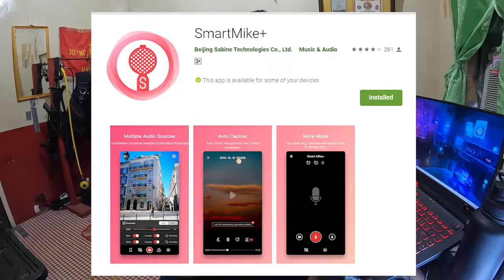SMARTMIKE+ UNBOXING - BEST WIRELESS MOTO VLOGGING MIC SETUP?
Play on HD for best quality.

Kahit gaano kaganda ang motovlogging camera mo pero kung ang audio or motovlogging mic mo ay hindi maganda o di klaro ang kuha, mahihirapan pang makahakot ng manunuod sa motovlog mo. Kaya ngayong araw, pag-uusapan natin ang isang wireless mic na ginagamit ko ngayon pang Motovlog.